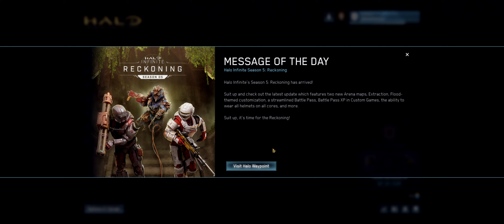Halo: The Master Chief Collection Reach Part 01 Ultrawide